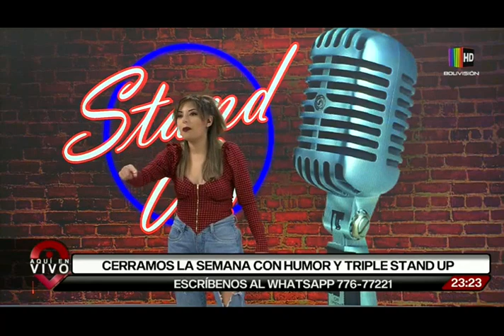Noche de stand up con triple dosis de humor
Cerramos la semana con los mejores comediantes; llegan al programa Leila. Walo y Justy para las mejores carcajadas.